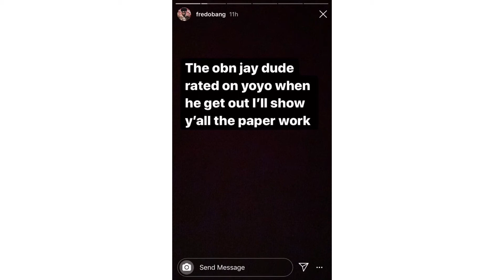Obn Jay Accused of ratting on lit yoshi